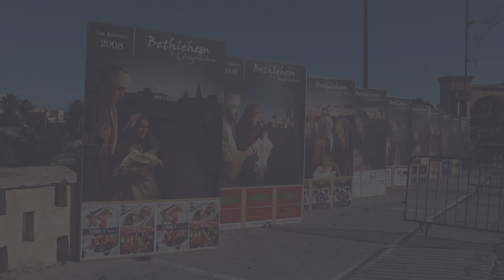SER ISSIR IT-12-IL EDIZZJONI TA’ BETLEHEM F’GĦAJNSIELEM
ONE.COM.MT • Tħabbret it-tnax il-edizzjoni ta’ Bethlehem f’Għajnsielem. Din is-sena b’differenza, wieħed ser ikun jista’ jesperjenza dan il-villaġġ tal-Milied permezz ta’ mixja ta’ nofsiegħa madwar dan il-presepju.

FILMAT: CVC

Għal sena oħra se jkun qed jingħata bidu għat-tnax-il edizzjoni ta’ Bethlehem f’Għajnsielem.  Presepju ħaj mifrux fuq medda ta’ 25,000 metru kwadru li joffri esperjenza unika li ddur mal-istorja tat-twelid ta’ Ġesù Bambin.

Dan il-presepju huwa mdawwar bl’għelieqi li għal dan iż-żmien ta’ festi jinbidlu f’Betlehem ta’ elfejn  sena ilu.

Din l-attività tinvolvi mixja ta’ madwar tletin minuta għal min jagħżel iżura u jara l-attrazzjonijiet li joffru esperjenza unika bħas-snin preċedenti.

Il-Ministru għal Għawdex, Clint Camilleri stqarr kif din hija opportunità tad-deheb biex jiżdied it-turiżmu f’Għawdex.

CLINT CAMILLERI
MINISTRU
“Propju din l-attività ser tkun qiegħda miftuħa seba’ darbiet tul dawn il-jiem ta’ festa però dan kollu jingħaqad imbagħad mal-kullana ta’ attivitajiet xejn anqas minn mitt attività li propju qegħdin isiru madwar il-gżira għawdxija matul dawn il-ħames ġimgħat sħaħ kif ukoll it-tiżjin estensiv li anka din is-sena naħseb huwa wieħed mill-aħjar li għandna madwar it-toroq u l-postijiet ġewwa Għawdex.”

Minħabba ċ-ċirkustanzi tal-pandemija, din l-edizzjoni se tkun differenti mis-soltu. Għalhekk, il-viżitaturi għandhom jibbukkjaw online u jippreżentaw iċ-ċertifikat tal-vaċċin mad-dħul.

It-tfal ta’ taħt it-tnax-il sena m’hemmx għalfejn jippreżentaw il-vaċċin iżda xorta huma mitluba jibbukkjaw minn qabel.